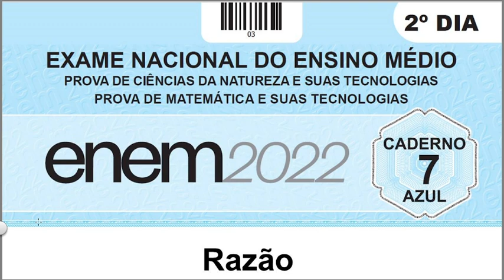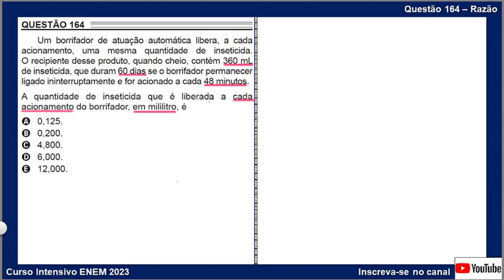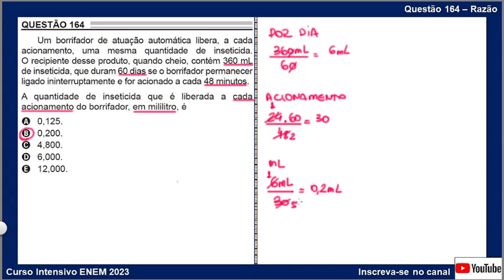Questão 164 - Razão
Um borrifador de atuação automática libera, a cada acionamento, uma mesma quantidade de inseticida. O recipiente desse produto, quando cheio, contém 360 mL de inseticida, que duram 60 dias se o borrifador permanecer ligado ininterruptamente e for acionado a cada 48 minutos.
A quantidade de inseticida que é liberada a cada acionamento do borrifador, em mililitro, é
a) 0,125.
b) 0,200.
c) 4,800.
d) 6,000.
e) 12,000.